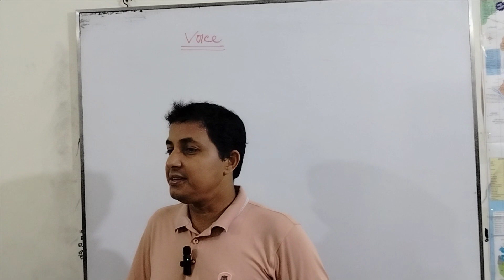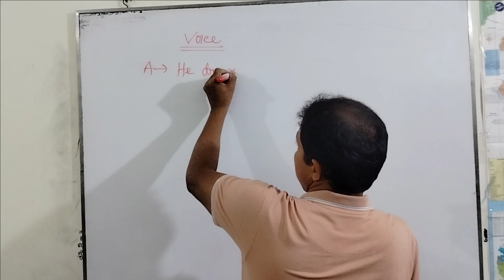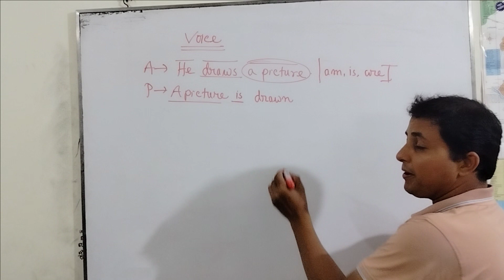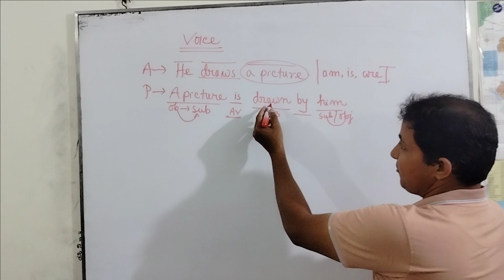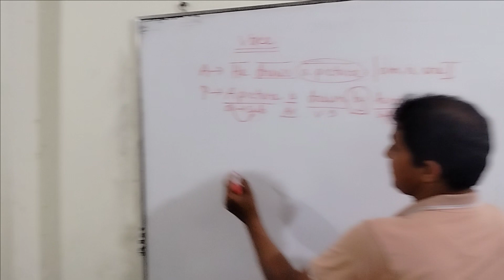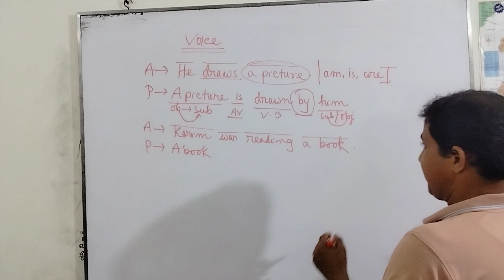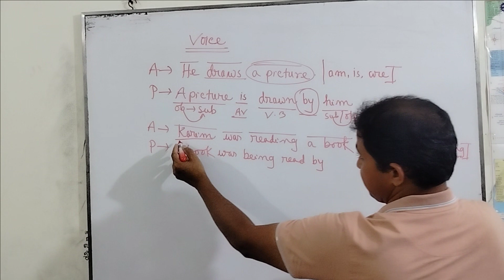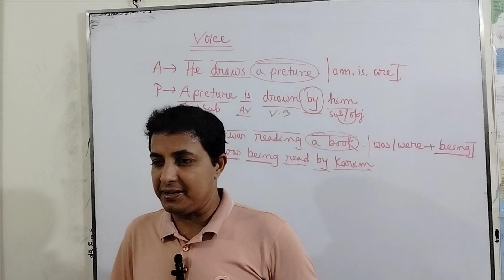Voice, Grammar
Voice is a very important part of English Grammar.It has two kinds. Active voice and Passive voice.